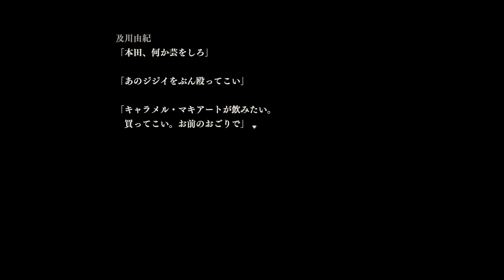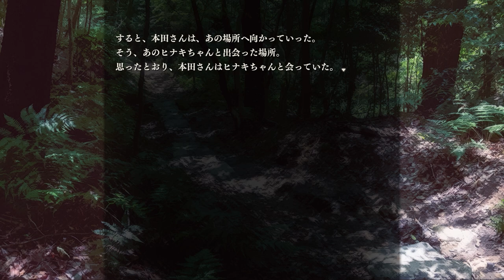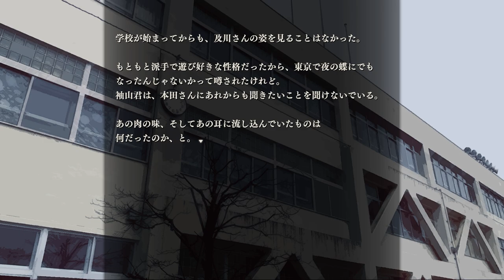【朗読】 「続・ひなきちゃん 第三話」【アパシー鳴神学園七不思議二百十四話/学校であった怖い話】